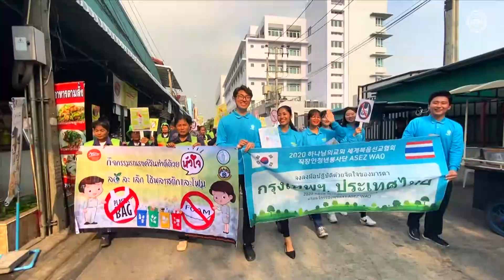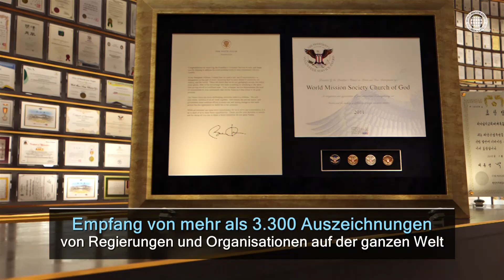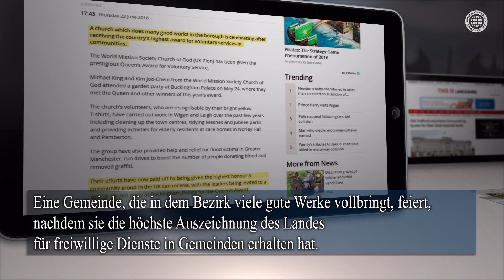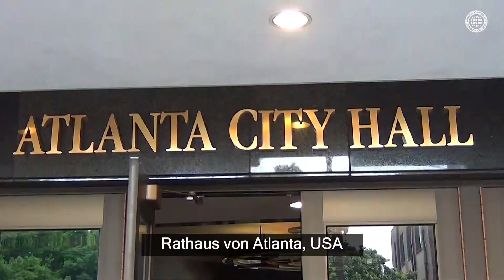Das Finden der Antworten in der Gemeinde Gottes Teil 2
"„Die Gemeinde Gottes hat im Stillen dazu beigetragen, Brasilien zu einem guten Ort zum Leben zu machen, ohne dass sie im Rampenlicht stehen wollte.“
Präsident des Abgeordnetenkammer Arthur Lira

Die Gemeinde Gottes empfing
- die Verdienstmedaille der Legislative des Nationalkongresses von Brasilien. (Die Medaille ist die höchste Auszeichnung des Nationalkongresses, die an bewunderte Menschen in Brasilien verliehen wird.)
– den „UK-Queen’s Award“ – eine Auszeichnung, die nach Jahren gründlicher Prüfung verliehen wird, die viele Schritte umfasst.
– 53 Mal die Goldene Auszeichnung des US-Präsidenten für ehrenamtliche Arbeit, die die ehrenwerteste Auszeichnung für Freiwilligendienste in den Vereinigten Staaten ist.
- die Auszeichnungen durch den Präsidenten von drei Regierungen Koreas.

Die Regierungen und Organisationen auf der ganzen Welt haben der Gemeinde Gottes mehr als 3.300 Auszeichnungen in Anerkennung ihres Beitrags und ihrer Hingabe für die Gesellschaft durch Freiwilligendienste verliehen.

00:00 Mutters Liebe verbreitet sich auf der ganzen Welt
02:21 Auszeichnungen der Gemeinde Gottes
02:57 Die Auszeichnung des „UK-Queens Award“ empfangen
03:52 Die Verdienstmedaille der Legislative von Brasilien empfangen
06:43 Der Grund, warum die Gemeinde Gottes sich freiwillig meldet

Das Urheberrecht auf dieses Videos liegt bei der Gemeinde Gottes des Weltmissionsvereins. Unerlaubtes Kopieren und Verteilen ist verboten.